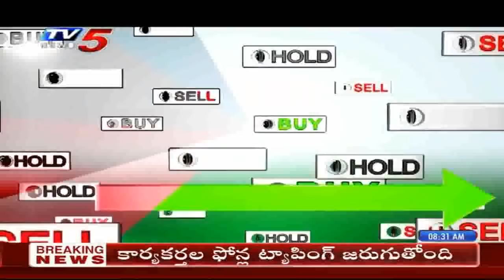17th August 2020 TV5 News Business Breakfast | TV5 Money